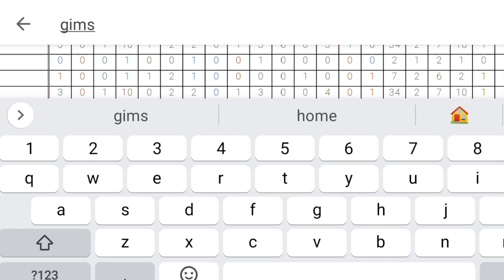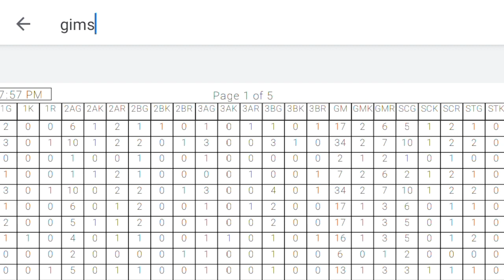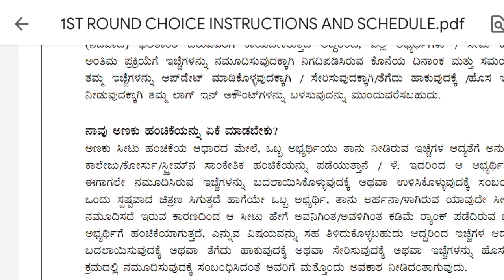Option Entry | Bsc Nursing KEA 🥳🥳🥳